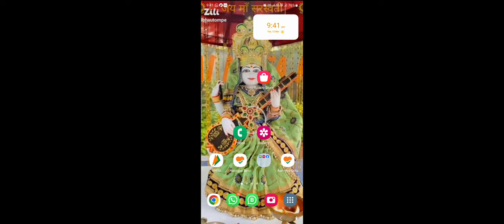21 March 2024